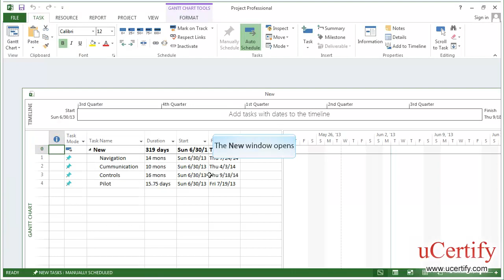ms project 2013 how to set tasks as active or inactive & rearrange tasks demo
In this demo, we will learn how to set tasks as active or inactive and rearrange tasks in ms project 2013.